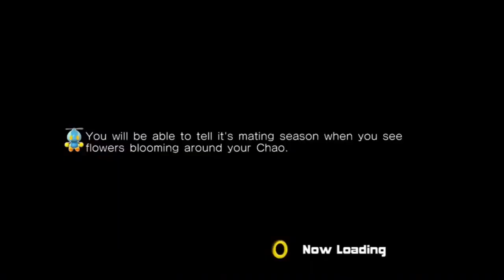DGR PLAYS PORTAL PART 3- UNFORTUNATE CICUMNSTANCES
James & Tails continues their Let's Play of Portal  as a tribute to one of his relatives